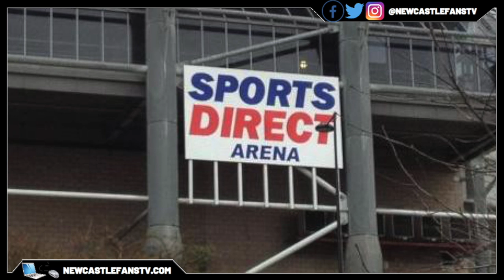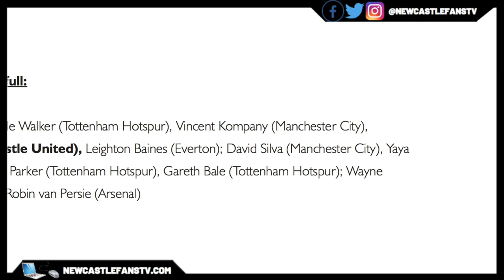A trip down memory lane | Pardew's boys flying high in 5th | We lose Gary Speed | 2011/12 season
The highest placed finish under the Mike Ashley regime, does Alan Pardew deserve huge credit for that? Tragic news in the 11/12 season though as we lost gentleman Gary Speed, who took his own life.